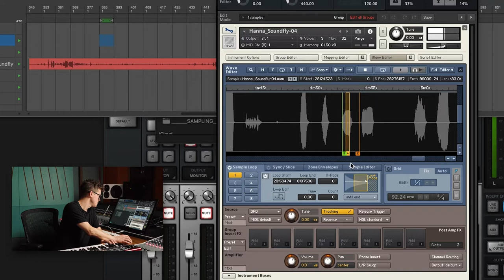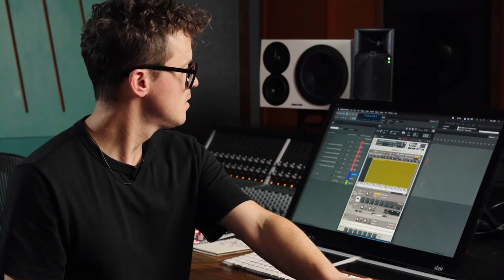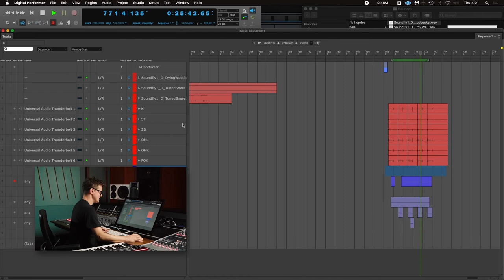Ryan Lott: The Creative Potential of Sound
Learn to invent your own digital instruments and use them to compose more evocative, surprising music in Soundfly's premium course, Ryan Lott: Designing Sample-Based Instruments.

About the Video:

In this excerpt from our new course, Ryan Lott: Designing Sample-Based instruments, Son Lux composer, songwriter, and producer, Ryan Lott, shares how learning to create his own virtual instruments has become a key element in his creative process. Building instruments from scratch allows Ryan to write music that he can imbue with intentional, emotional meaning, without the associations and expectations that come along with more traditional instrumentation. "Making your own instruments can be empowering in all the places where working with existing instruments can feel very limiting," says Ryan of the skills he walks students through in the course.

Watch how Ryan creates and records sounds, processes them, and turns them into playable virtual instruments using Native Instruments' Kontakt and a MIDI keyboard, and then uses those surprising, unfamiliar sounds to inspire a whole approach to making music.

About the Course:

Inject a new dose of creativity into your music by composing with your own custom-made digital instruments. In this course, Ryan Lott, composer and bandleader of Son Lux, will show you how to find and construct inspiring, unpredictable sounds, and turn those sounds into playable instruments. Learn to write music in response to instruments that emerge through experimentation, rich with contour and variation. And see what kind of music you can create when you move beyond the limits of traditional instrumentation.

Ryan will walk students through the techniques he uses in his own music and in scores for films including 'Everything Everywhere All at Once' and 'Looper' to catalyze new creative ideas and build music that evokes complex emotions.

This course was designed for producers looking for more control in their sound design, composers who want to add evocative and otherworldly qualities to their music, and anyone in search of an inspiring new tool to drive their songwriting forward.

Ryan Lott: Designing Sample-Based Instruments is available now as part of Soundfly's subscription library of creative music courses.

This course is exclusively available as part of Soundfly's course subscription, where you can access dozens of in-depth, high-quality courses on topics ranging from songwriting to producing, mixing to beatmaking, and so much more.

Special thanks to Hanna Benn and Deantoni Parks for performing and letting us use their samples in the course. Thanks also to Ryan's team at Meru, especially Michael Kaufman and Hannah Houser, and the team at Round Table Recording Company for hosting our course shoot!